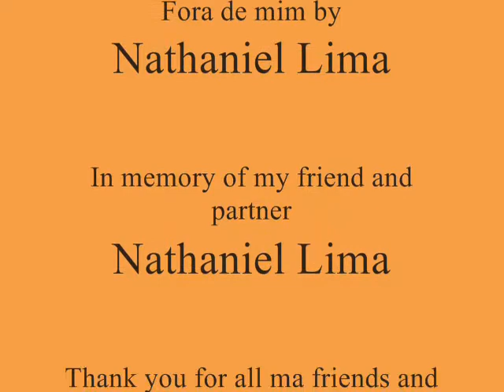the last one from dj crazy eyes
fo all ma friends and family flow...and ma big friend nathaniel lima who i dedicated this song for...intruduting dj sifron...